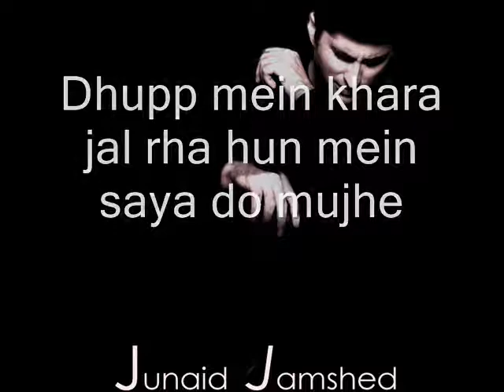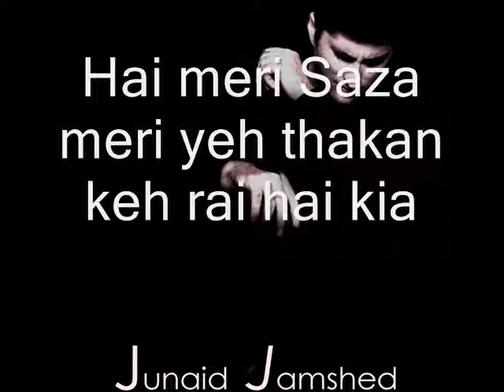Aitabar by Junaid Jamshed acoustic Instrumental - AZ Cover